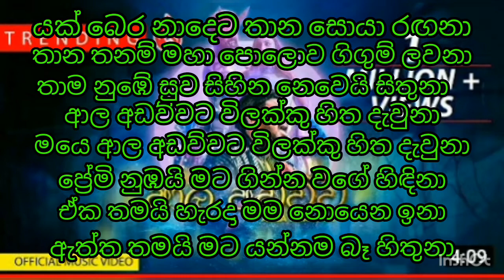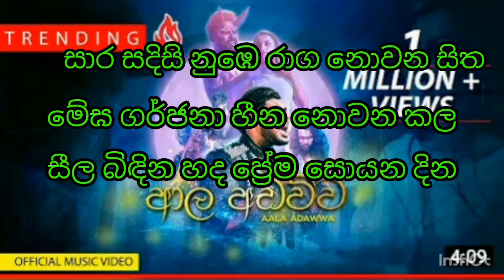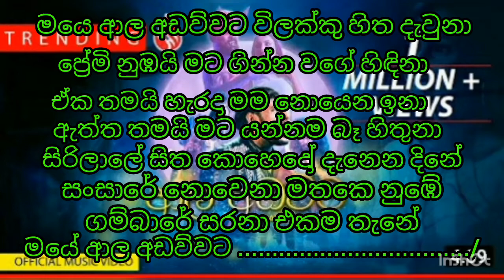Ala Adawwa Song karaoke (Without Voice)Edith by Harsha Madhuwansha music.